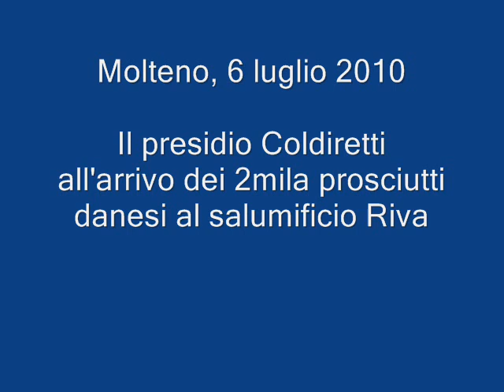Molteno: l'arrivo dei 2mila prosciutti danesi al salumificio Riva